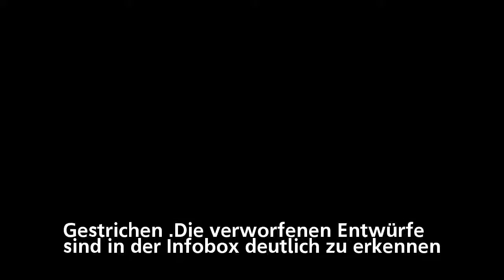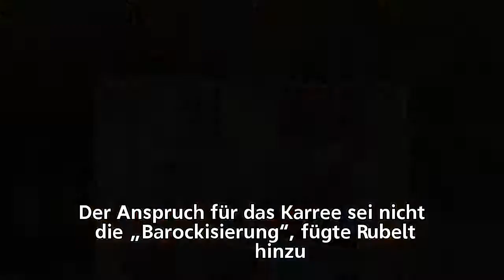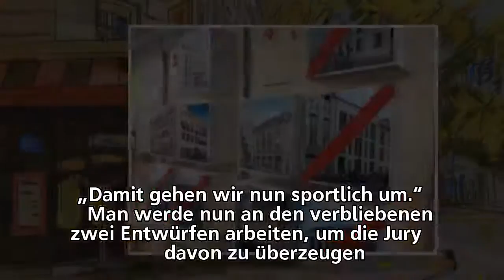Da waren es noch 23